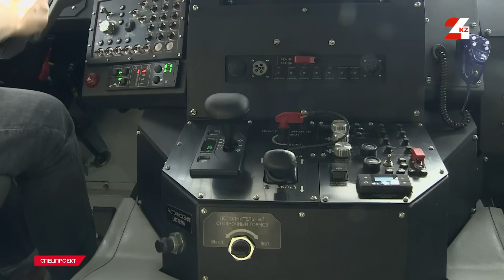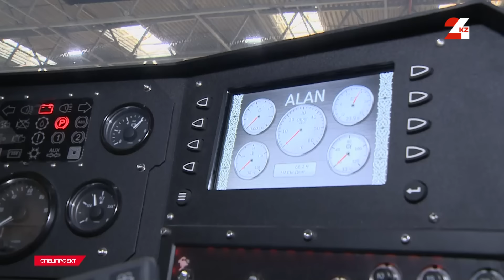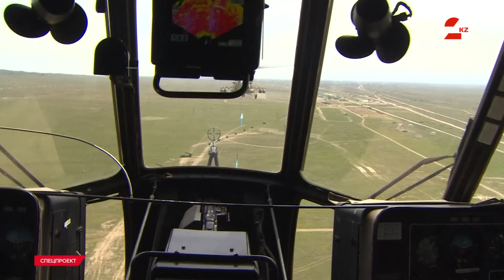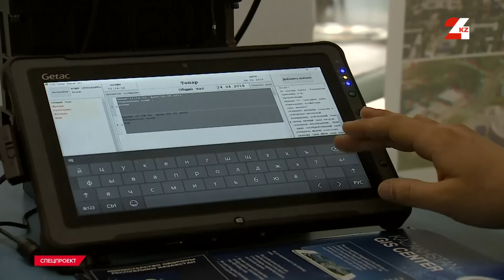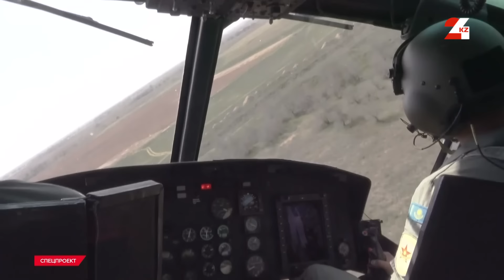Казахстан трансформирует свою армию. В безопасности ли наши территории? | Спецпроект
Вооруженные конфликты последних лет в ближнем и дальнем зарубежье заставили весь мир пересмотреть свои взгляды на развитие своих армий. Казахстан не исключение. Республика уже обновила свою военную доктрину, принимаются меры по усилению престижа службы в вооруженных силах, в армию поступают новые образцы военной техники.

Но достаточно ли этого? К каким вызовам и угрозам мы должны быть готовы, способен ли отечественный оборонно-промышленный комплекс удовлетворить потребности военных, расскажем в этом выпуске программы «Спецпроект».